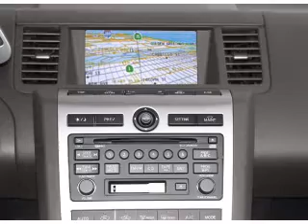2005 Nissan Murano - Grand Rapids MI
Year: 2005
Make: Nissan
Model: Murano
Trim: SL
Engine: 3.5 liter 6 cylinder 24 valve
Transmission: Automatic CVT
Color: Gray
Mileage: 98742
Address:
3050 Broadmoor Ave SE